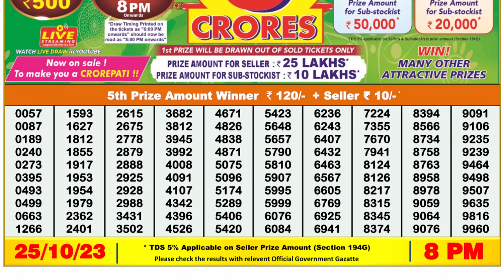🔴Dear Lottery Sambad Live 8pm today 25.10.23 Nagaland State Lottery Result